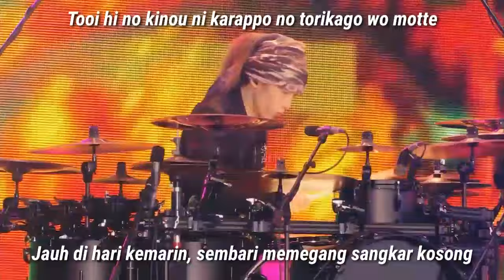L'Arc~en~Ciel - flower | Subtitle Indonesia